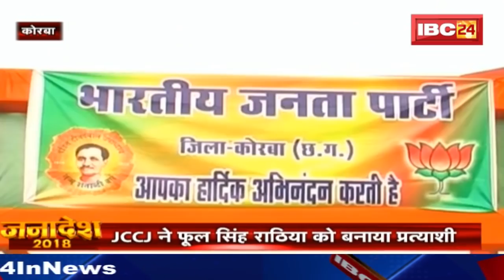Korba News CG: रामपुर विधानसभा के लिए जोगी का बड़ा दांव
IBC24, Korba News CG, रामपुर विधानसभा के लिए जोगी का बड़ा दांव

Incoming Search Terms:
jccj candidate for rampur assembly, jccj candidate for election 2018, phool chand rathita korba, JCCJ candidate phool singh rathita korba